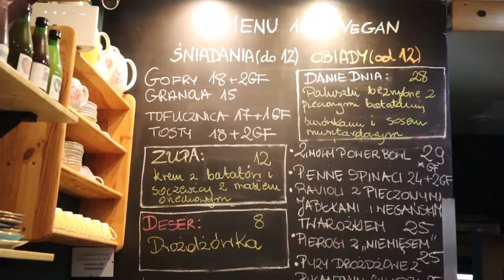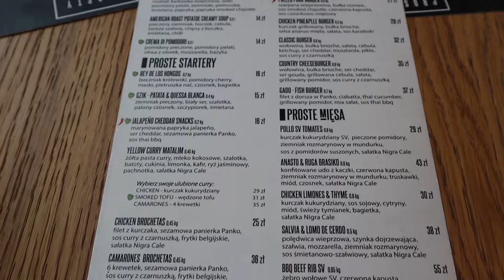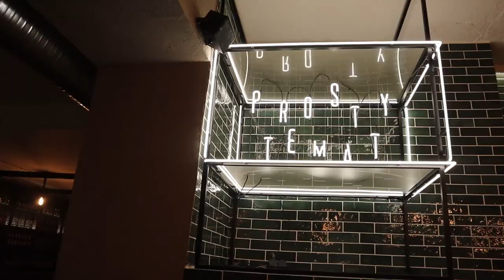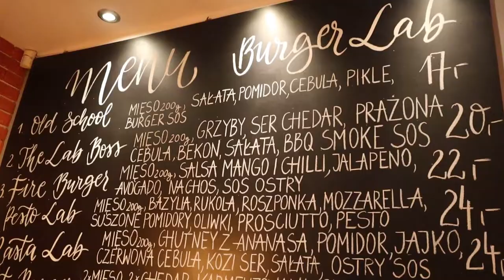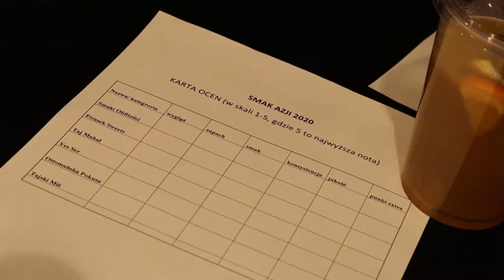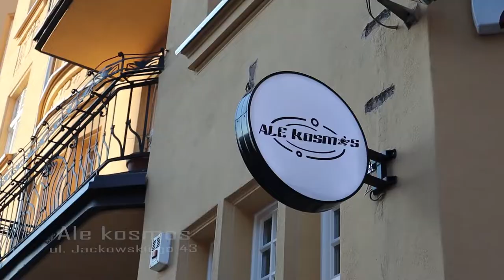Gdzie zjeść w Poznaniu? - Gastro Vlog Poznań - odcinek 1 - Odkrywamy gastro świat!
W tym vlogu zobaczysz moją gastro relację z ostatniego pobytu w Poznaniu. Odwiedzam tutaj aż 5 gastro miejscówek - każda jest w innym klimacie, także na pewno znajdziesz tutaj coś dla siebie. Poza tym pokazuje jak wyglądał festiwal "Apetyt na Azję" i urywki z mojej pracy w jury. Nie pozostaje mi nic innego jak wspomnieć o tym, żebyś wzięła/wziął coś do jedzenia i zapraszam do oglądania!

A jeśli zrobisz to wszystko, to już w ogóle ekstra i bardzo CI dziękuje!

Miejsca, które odwiedziłem:
Burger Lab - ul.Bukowska 11, Poznań
Smak Italy - ul.Szyperska 3, Poznań
Prosty Temat - Podgórna 6, Poznań
AleKosmos - ul.Jackowskiego 43, Poznań
Planta Vegan Bistro - Długa 11/5, Poznań

Zawsze się zastanawiam, czy ktoś w ogóle czyta te opisy. Jeśli tu dotarłaś/eś to napisz w komentarzu swój ulubiony sos (niech inni mają zagadkę XD), ja na przykład kocham Srirachę.

A jeśli masz jakiś pomysł co chciałabyś/chciałbyś zobaczyć w kolejnym odcinku to napisz w komentarzu - masz na to duży wpływ!